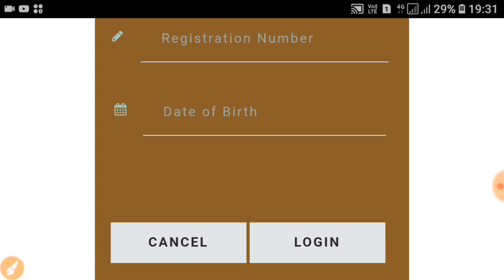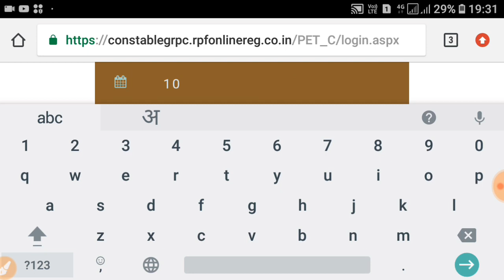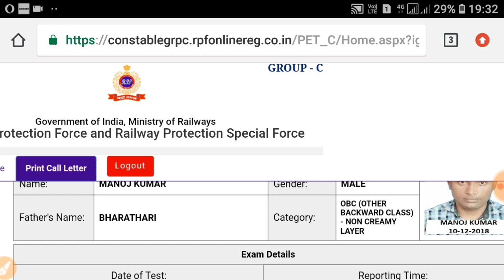RPF ANCILLARY GROUP C PET CALL LATTER DOWNLOAD होने लगें है | इस वजह से login नही हो रहे था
RPF ANCILLARY GROUP C PET
CALL LATTER DOWNLOAD होने लगें है | इस वजह से login नही हो रहे था |

Hello dosto I am ishaan welcome back to 360gyan.

About this video :- dosto humne iss video main rpf ancillary group c pet pmt call latter download hone lage hai or sath hi yeh jankari bhi di hi ki aap kis tarah rpf ancillary pet pmt e call latter download ab kar sakte ho or sath hi dosto rpf ancillary group c pet pmt call latter kis  wajah se download ni ho rahe hai yeh jankari bhi es video main di gai hai.

Rpf trade test video link:-

Rpf water carrier trade test :-

Rpf sweeper trade test :-

Rpf medical test सारी जानकारी

rpf constable ancillary cut off 2019, kitna gaya be jankari bhi aane wali video main mil jayegi, rpf ancillary cutoff marks 2019, sabhi, rpf ancillary group A, group B, group C, group D, group E, group F, ka kam hi gaya hai, Rpf ancillary 2019 cutoff, rpf ancillary cut off 2019 today, rpf constable ancillary result 2019, rpf ancillary result date 2019, rpf ancillary expected cut off 2019,.rpf ancillary barber trade test kese hoga, rpf ancillary sweeper trade test, rpf ancillary washer man trade test, rpf ancillary water carrier trade test, rpf ancillary Gardener trade test, rpf ancillary tailor trade test 2019, rpf ancillary cobbler trade test kese hoga yeh sari jankari iss video main mil jayegi. rpf ancillary trade test date, rpf ancillary group D pet pmt date, rpf ancillary group f pet pmt date, rpf ancillary group F pet pmt date, rpf ancillary pet pmt admit card, rpf ancillary e call latter download, rpf ancillary group c unexpected error, rpf ancillary group c call latter,  yeh sari jankari iss video main mil jayegi.